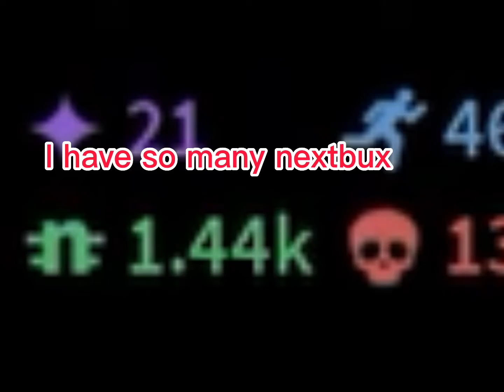How to play Nico’s nextbots